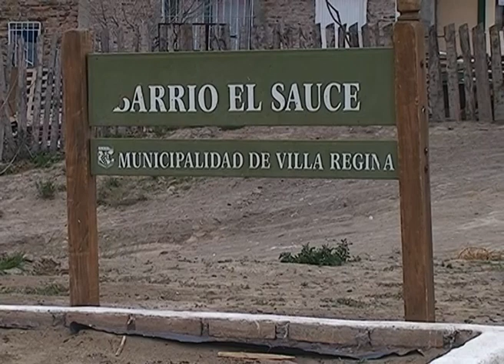Villa Regina - Pedido solidario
Apelan a la solidaridad de la gente porque una mamá de solamente 32 años sufrió un incendio en su casa de barrio el sauce y se quedaron sin nada, ella y sus 3 hijos chiquitos. La ayuda hay que brindarla a la oficina del servicio social de Regina, al 4463706; a ese número habría que titular para que se llame por consultas. Habla VIRGINA ROSSO - SERVICIO SOCIAL DE HOSPITAL DE VILLA REGINA.